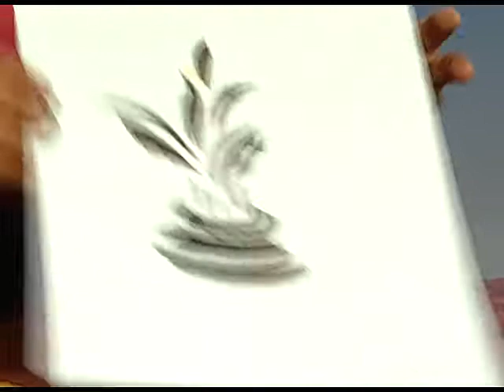PRINT ART USING STENCILS